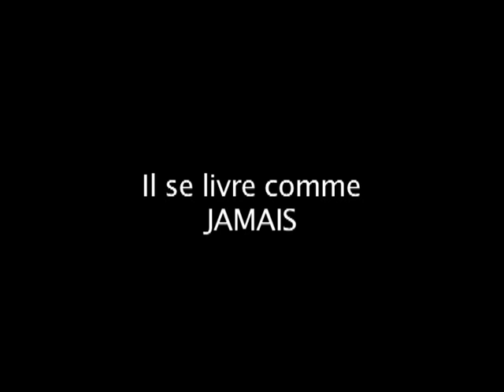SIMONGAD INTERVIEW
Promo of "Les Cités de la Mer"